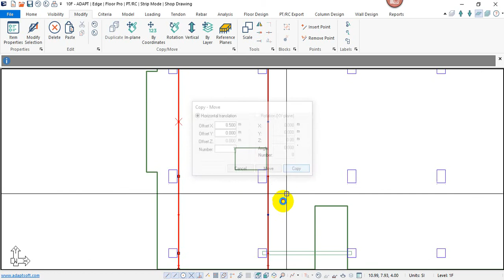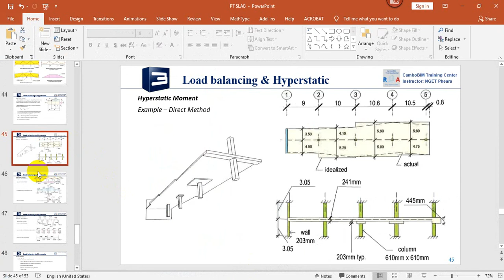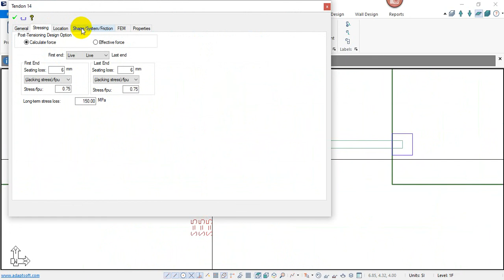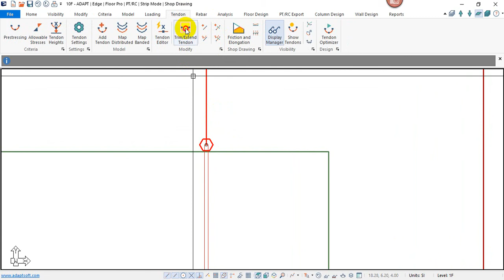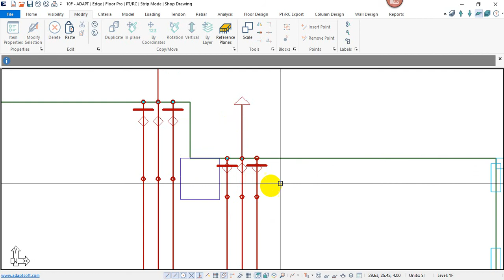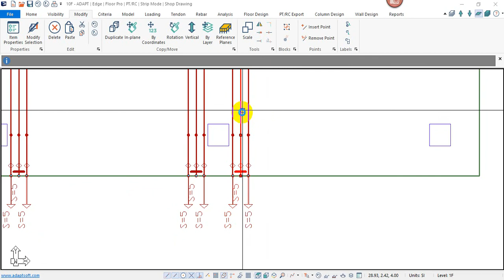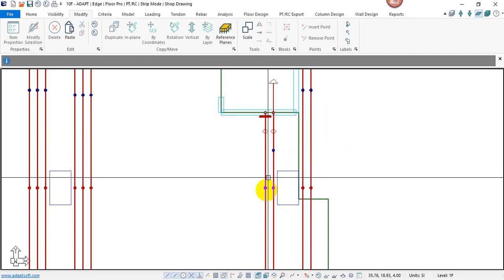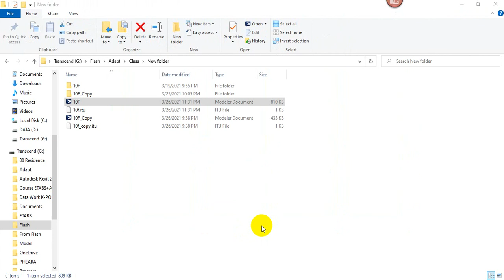07 Draw Tendon and Load Balacing in Adapt 2